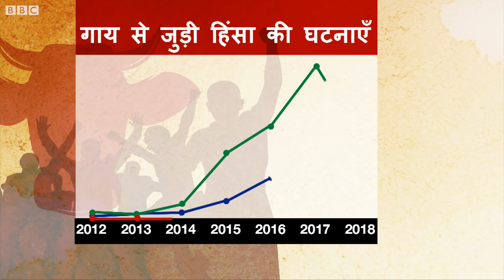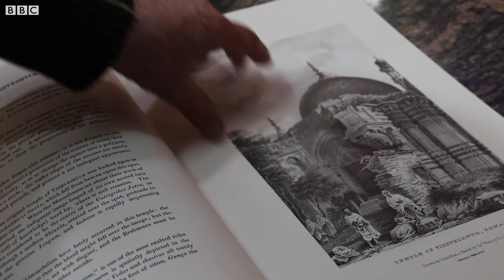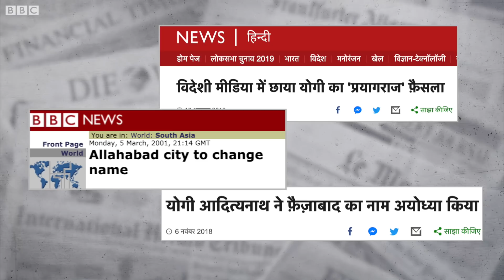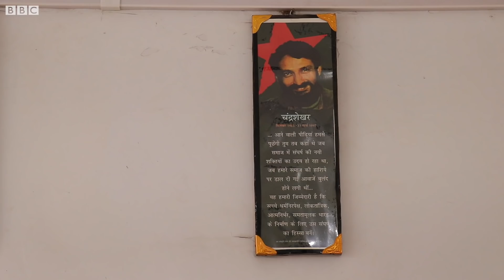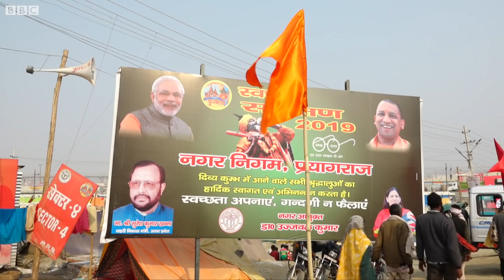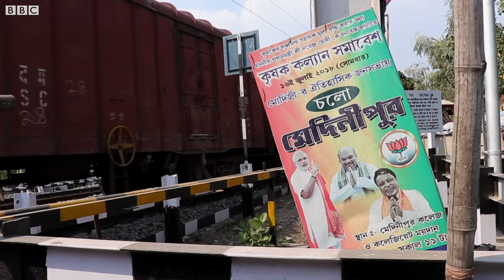Rise of Hindu nationalism and its impact on Lok Sabha Elections 2019 (BBC Hindi)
भारत में लोकसभा चुनाव होने जा रहे हैं और हमेशा की तरह नज़रें उत्तर भारत में गंगा नदी के इर्द-गिर्द बसे उन चार राज्यों पर भी रहेगी जहाँ से 165 से ज़्यादा सांसद लोक सभा पहुँचेंगे. वैसे इन राज्यों में पिछले पाँच सालों में हिंदू राष्ट्रवाद भी एक बड़ा मुद्दा बन कर उभरा है जिस पर बहस जारी है. बीबीसी ने उत्तराखंड से पश्चिम बंगाल तक सफ़र करके लोगों के मन की थाह लेने की कोशिश की.  देखिए ये ख़ास डॉक्यूमेंट्री फ़िल्म : 'हिंदुत्व' गंगा किनारे वाला.

रिपोर्टर: नितिन श्रीवास्तव
कैमरा-एडिटिंग: देबलिन रॉय